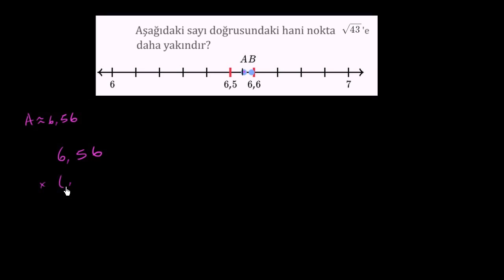İrrasyonel Sayıların Yaklaşık Değerini Bulma Örneği (Cebir Öncesi / Aritmetik Özellikler)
Approximating irrational number exercise example